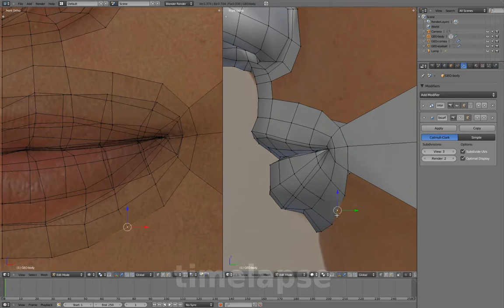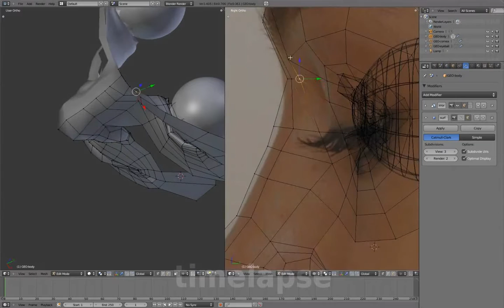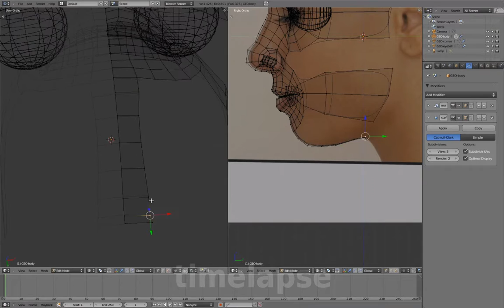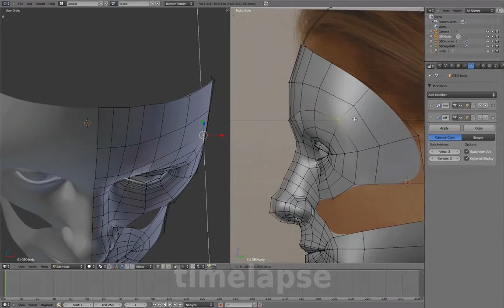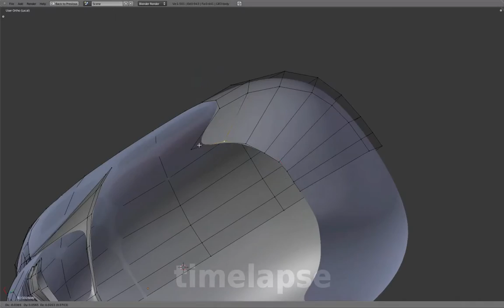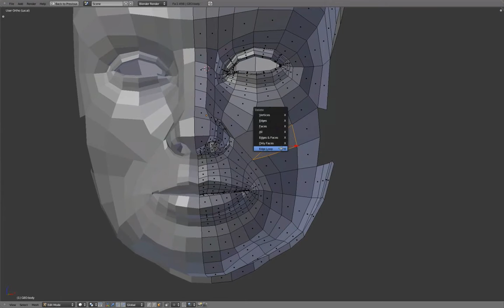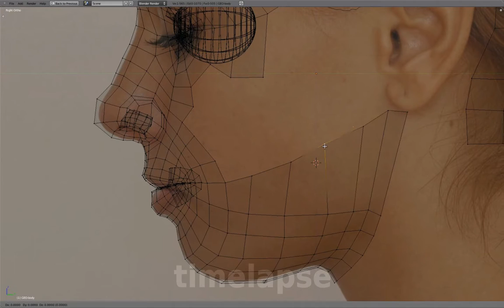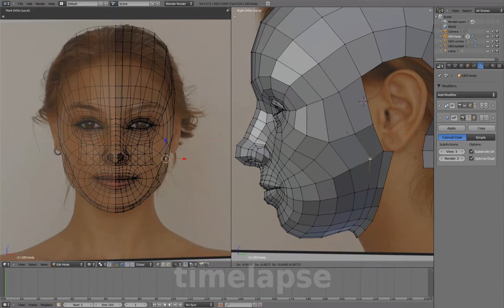02 Head 10 Cheek Jaw Forehead Scalp